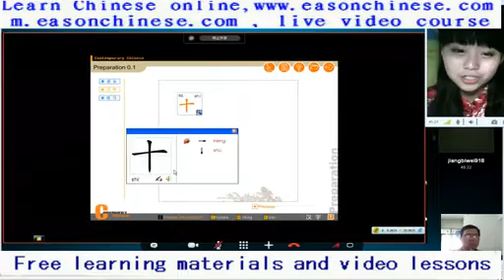In 666 1minutes I miss you, really laughs